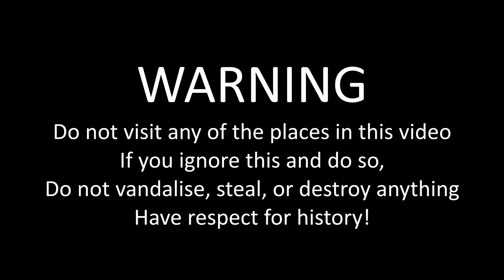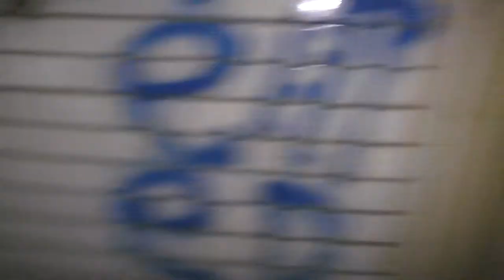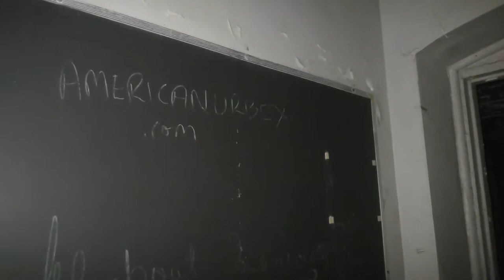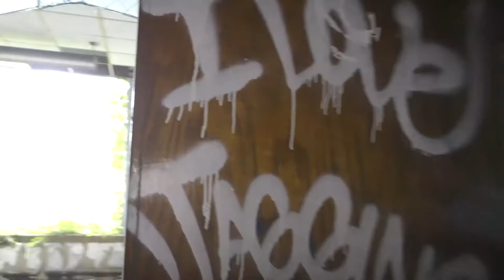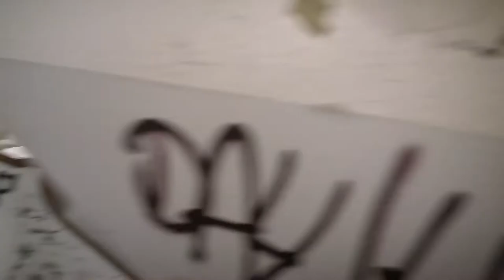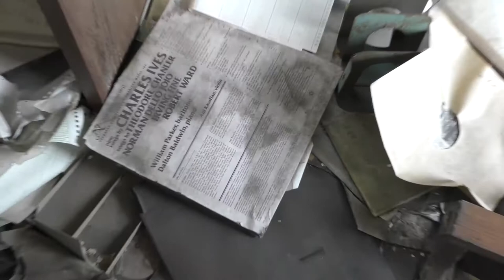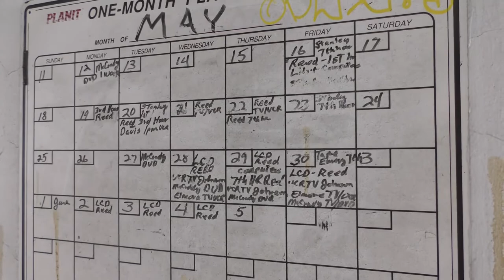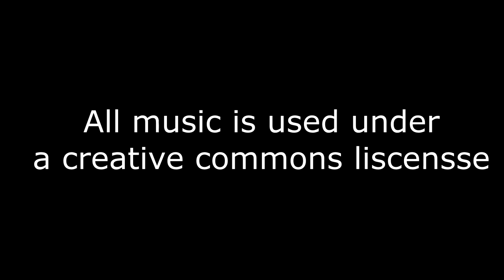Exploring a CREEPY Abandoned High School in Gary, Indiana Ralph Waldo Emerson High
The Ralph Waldo Emerson High School opening in 1909 and closed in 2008.